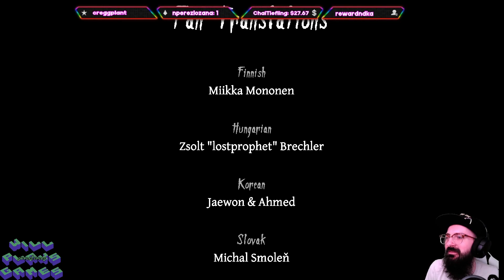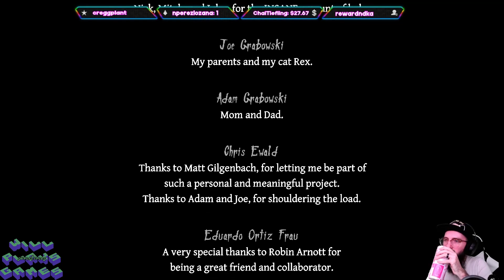SPOOKY SEASON: Neverending Nightmares Playthrough! CW: Self-harm, blood, gore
It's spooky season, which means we're gonna play a game! And that game is the Edward Gorey-esque, amazing Neverending Nightmares. Content warning for self-harm, and plenty of blood, and gore.